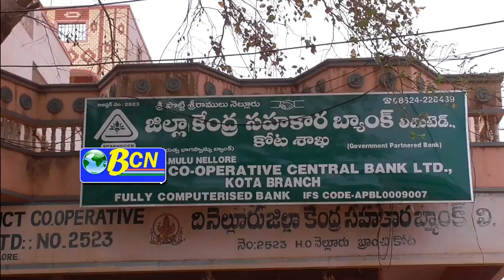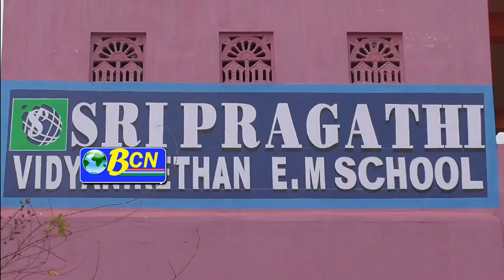27-02-2017 BCN LOCAL NEWS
27th Feb 2017 BCN Local News